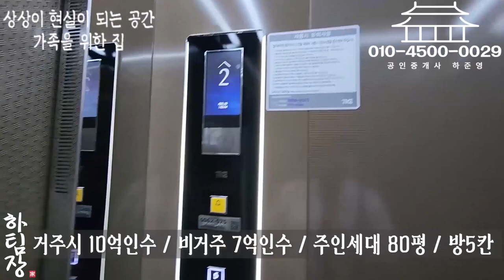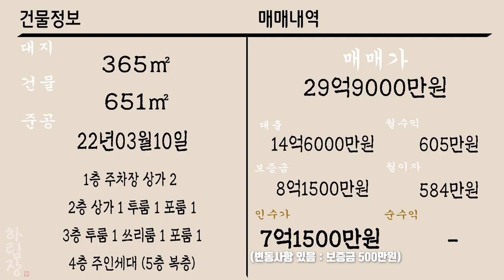[하팀장]대구상가주택매매 대가족을 위해 특화 된 건축물 입니다. 식구수 많으신분들 꼭 한번 보세여!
- 거주자분들에게 추천 드리고 싶은 매물입니다.앞산순환도로, 신천대로 가까이 끼고 있으며 수성못도 가까워 여가생활이 편리한 위치입니다

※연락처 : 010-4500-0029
※카카오톡 ID : 45000029 (검색)
※해당영상 매물번호:270822

▶소재지 : 대구광역시 수성구 상동384-4
▷면적 : 대지 365㎡ / 연면적 651㎡

▶거래형태 : 매매
▷거래예정금액 :29억9천만원
▶중개대상물의 종류: 상가주택

▷사용승인일 : 22년03월10일
▶총 층수 : 지하 0층 / 지상 4층
▷주차대수 : 8대

▶방향[거실 기준] :남
▷입주가능일 : 2022년09월01일이후 협의가능
▶방수[근린생활시설 미포함] / 욕실수 : 방 15개 / 욕실 9개

▷관리비[청소비용,승강기 유지비용 등] : 매월 약 200,000원 예상

◆대표:沈民貞
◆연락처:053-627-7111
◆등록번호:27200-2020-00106